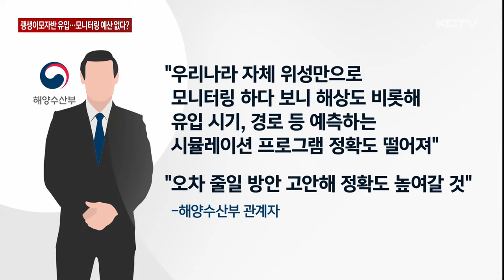괭생이모자반 밀려오는데…모니터링 예산 없다?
매년 이맘 때쯤이면 제주 해안으로 괭생이모자반이 밀려들면서 골칫거리입니다.

바람의 세기나 방향 등 여러 변수로 인해 연안으로 유입되는 양이나 시기가 유동적인만큼 지속적이고 정확한 모니터링이 중요한데요.

하지만 올해는 괭생이모자반 모니터링 관련 예산이 아예 편성되지 않으면서 정확한 예측의 한계를 보이고 있습니다.

적도 상공 약 3만 6천km 고도에서 촬영된 해양위성사진입니다.

동중국해에서 발생한 괭생이모자반 군락이 우리나라 인근 해상에서 관측되고 있습니다.

지난달, 서귀포 해역으로 유입되는 모습이 확인되면서 지금쯤이면 괭생이모자반 덩어리가 제주로 밀려올 것으로 전망했지만 현재 마라도 남서쪽 100km 인근 해상에 머물러 있습니다.

[김상일 / 국립수산과학원 해양수산연구사]
"현재 제주도 주변에 조금씩 관찰되고 있지만 많은 양이 분포하는 중심부는 제주도 서남쪽 70km 이상 떨어진 곳에 위치하고 있습니다. 중심부는 2주에서 4주 후면 우리나라에 근접할 것으로 보이는데 그 시기는 풍향에 따라서 매우 유동적이라서 모니터링 결과를 꾸준히 주시할 필요가 있습니다.”

현재까지 위성사진을 통해 확인된 괭생이모자반은 평년보다 적게 발생한 것으로 보이지만 문제는 유입량입니다.

발생량이 적더라도 해류와 바람을 따라 해안으로 유입되는 양이 많을 경우 양식시설 등에 피해가 커질 수 밖에 없기 때문입니다.

바람의 방향이나 세기 등 여러 변수로 인해 유입량과 시기가 유동적인 만큼

위성과 항공 장비 등을 활용해 다양한 정보를 수집하고 이를 바탕으로 지속적이고 정확한 모니터링이 중요해지고 있습니다.

하지만 취재 결과 정부의 예산삭감으로 인해 올해 괭생이모자반 모니터링 예산이 아예 편성되지 않은 것으로 확인됐습니다.

해양수산부는 매년 정부로부터 2억 원을 편성 받아

미국의 해양관측위성으로 관측된 자료를 우리나라 위성 자료와 비교하며 괭생이모자반의 이동 경로 등을 모니터링 해 왔지만

올해는 관련 예산이 반영되지 않으면서 처음으로 우리나라 위성만을 이용해 모니터링이 진행되고 있습니다.

하지만 우리나라 해양위성의 경우 미국 위성에 비해 해상도가 떨어져 정확한 모니터링에 한계가 있는 것으로 알려졌습니다.

해양수산부는 우리나라 자체 위성만으로 모니터링하다보니

해상도를 비롯해 유입 시기나 경로 등을 예측하는 시뮬레이션 프로그램의 정확도가 떨어지는 부분이 있다며,

오차를 줄이는 방안을 고안해 점차 정확도를 높여갈 계획이라고 설명했습니다.

매년 우리나라 해안으로 밀려오며 골칫거리인 괭생이모자반.

최근 5년 동안 제주에서 수거된 괭생이모자반은 1만 7천여 톤이 넘습니다.

피해를 줄이기 위해서는 정확한 모니터링과 예측이 중요한 만큼 대책 마련이 시급해 보입니다.

(영상취재 : 김승철, CG : 송상윤)